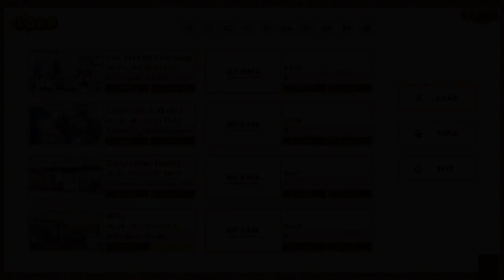Youtube Friendly Content - NEKOPARA Vol.3 (Part 15)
Edit: This video has already been flagged as not suitable for advertisers :')